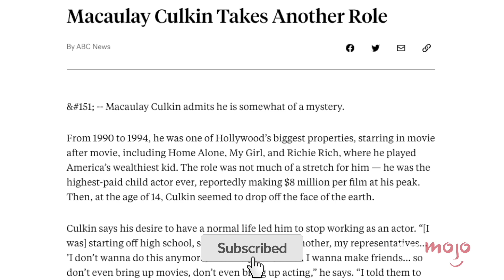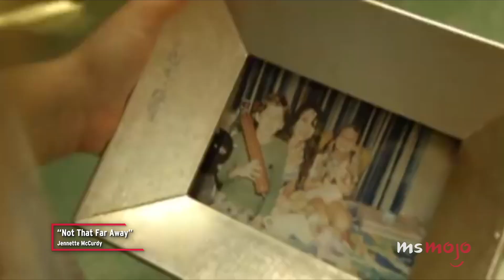Child Stars Who Experienced Troubled Lives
Growing up sadly wasn't easy for these former child stars. For this video, we’ll be looking at actors who were forced to overcome traumatic or tragic events at a young age. Our countdown includes Macaulay Culkin, Jennette McCurdy, Judith Barsi, and more! Did any of these stories shock YOU?